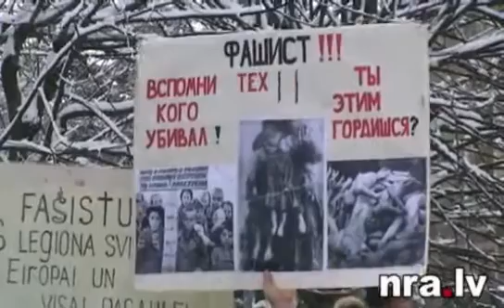Нацисты в Риге 16 марта 2010 г 2